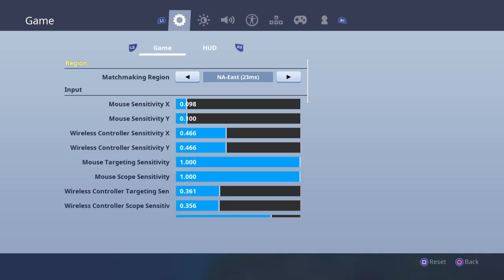Meme stream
Meme Meme Meme Meme Meme Meme Meme Meme Meme Meme Meme Meme Meme Meme Meme Meme Meme Meme Meme Meme Meme Meme